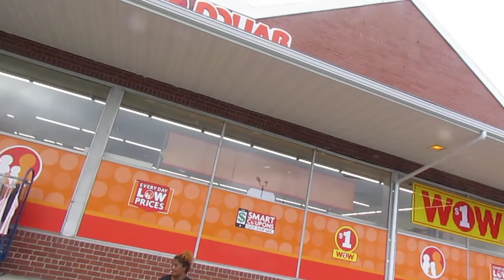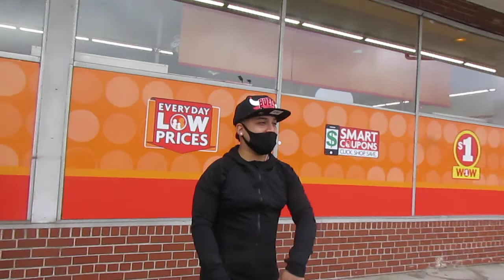# OTIS LEE TAYLOR ''HECTOR IS THE HERO 10 20 2020'' CENTRAL ISLIP 11722